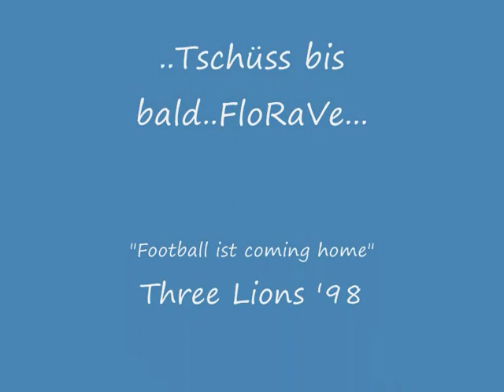FloRaVe - Flocke - Rasputin - Vera beim Fußball Training - 09/2009 - Tiergarten Nürnberg